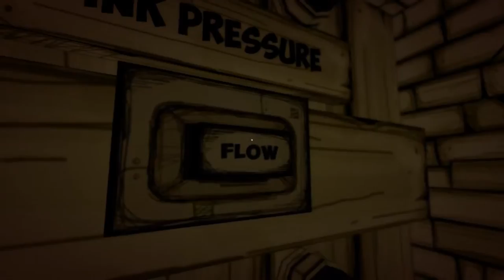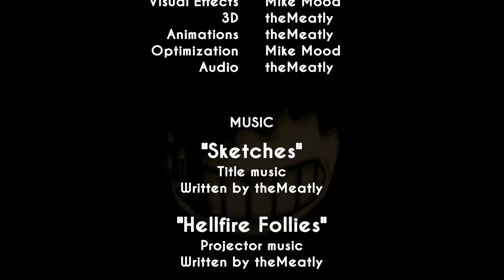Bendy and The Ink Machine: Chapter 1 | CARTOONS COME TO LIFE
Hey guys, I haven't played a horror game in a while, so for today's video, I decided I would play a first-person, action puzzle horror game called Bendy and The Ink Machine! This game revolves around the old days of animation, and a man that tries to bring them to life through any means necessary. The horror of this game is based almost entirely on the suspense and atmosphere of the environment, and it manages to keep one on the edge of their seat for the entire ride! Only Chapter 1 of this game has been released, and the second chapter is being as we speak!